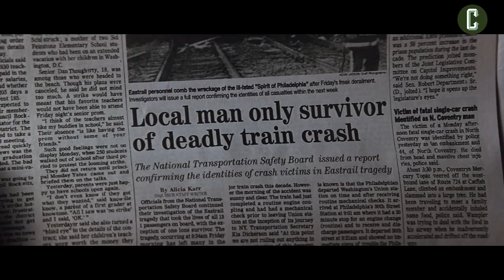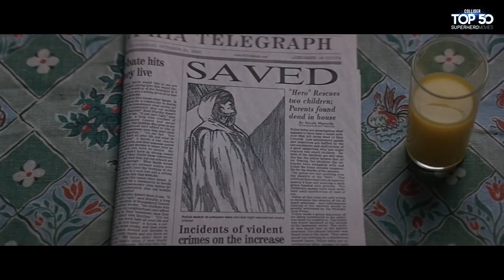Top 50 Superhero Movies: Unbreakable - #16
The superhero movie genre is one of the biggest and most popular around, but finding a consensus on the very best superhero movies ever made is tough. Which is why we at Collider Video came together to discuss, debate, and downright fight over the Top 50 superhero movies of all time. The result is an in-depth video countdown series encapsulating everything from Richard Donner's Superman to Spider-Man: Homecoming, counting down from 50 to 1 (plus honorable mentions) to result in a definitive yet still debatable list of the very best superhero movies ever made. Each video chronicles one film on the list, as various Collider Video staff members, personalities, and experts weigh in with their thoughts on the movie at hand, their initial reaction to seeing it, whether they think it belongs at its assigned place on the list, and how it holds up in the current superhero movie climate.

If you want to see heated, engaging conversations about the best superhero movies ever made, this is your series. We get heated on the merits (and/or shortcomings) of Man of Steel. We discuss the rise and impact of Marvel Studios at length. And we consider whether some of the superhero movies that kicked off the modern era of the genre, like Bryan Singer's X-Men and Sam Raimi's Spider-Man, hold up in relation to what came after.

Panelists in Collider's Top 50 Superhero Movies series include Kristian Harloff, Steve Weintraub, Mark Ellis, Perri Nemiroff, Emma Fyffe, Thadd Williams, John Rocha, Clarke Wolfe, Mark Reilly, Jon Schnepp, and many, many more. Look for a new episode to roll out on our channel every week day, counting down all the way to #1.